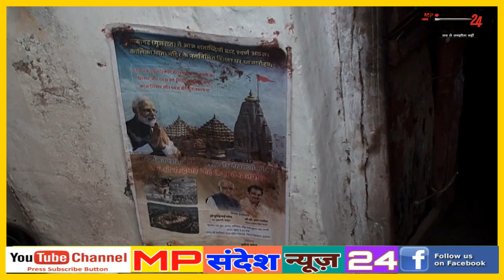सीधी नगर पालिका वार्ड नंबर 7 प्रधानमंत्री आवास की सच्चाई देखकर चौक जायेंगे आप ग्राउंड जीरो रिपोर्ट